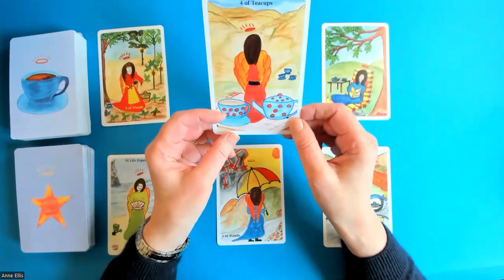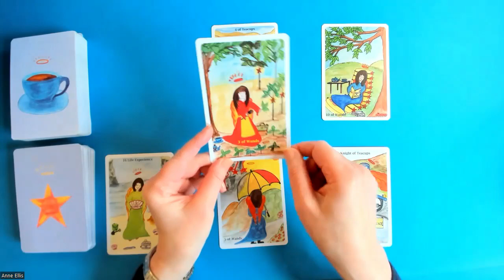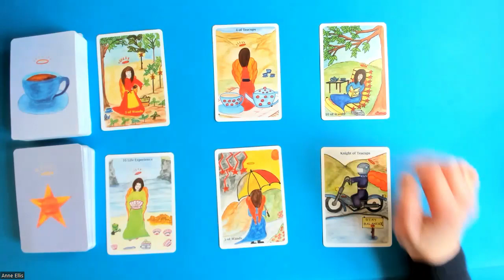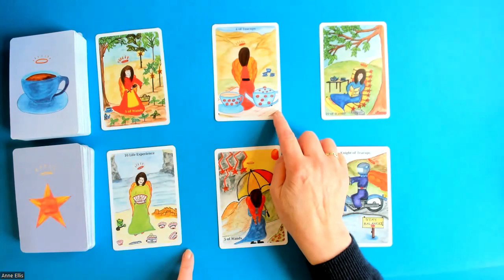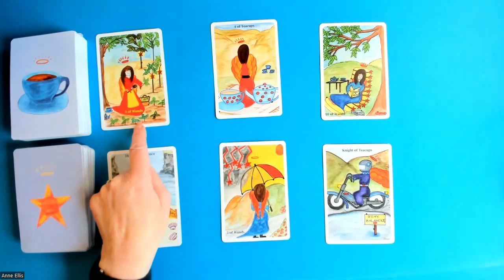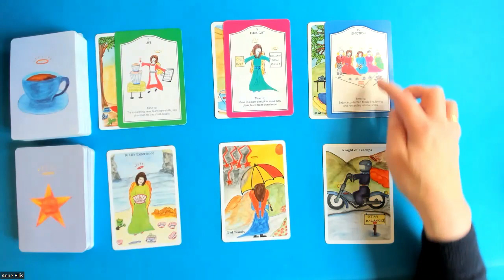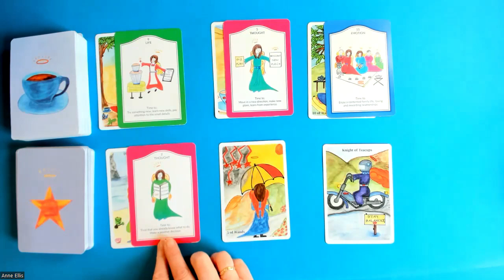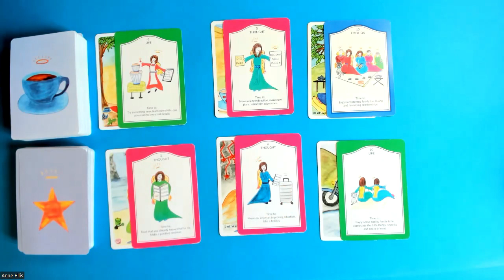LEO * NEW OPPORTUNITY, NEW PLANS & MOVING ON TO HAPPINESS. 19th-25th Dec.